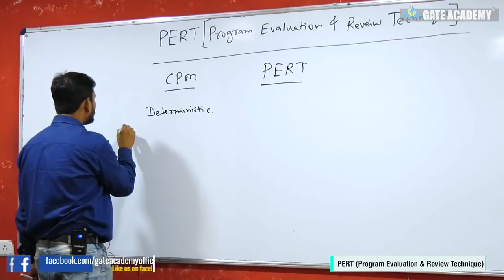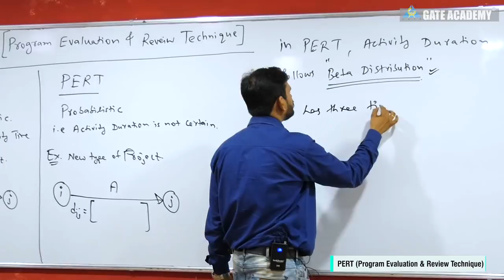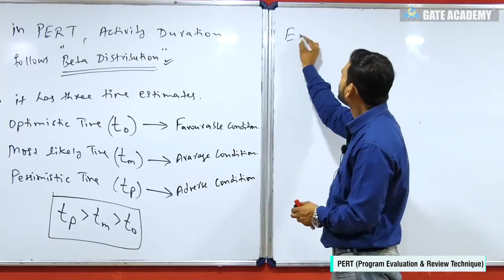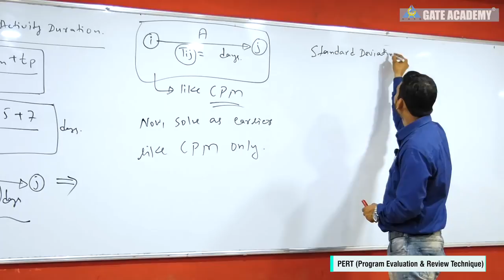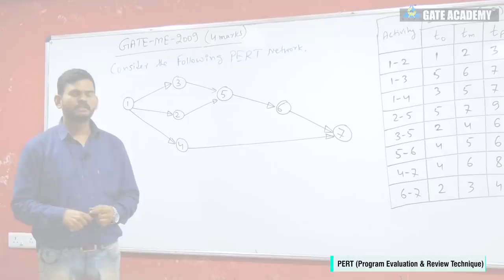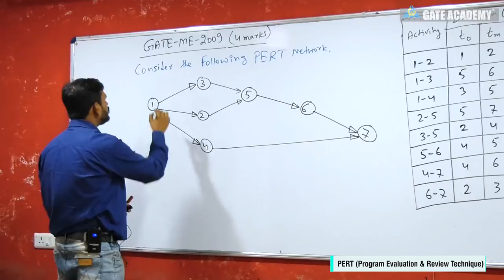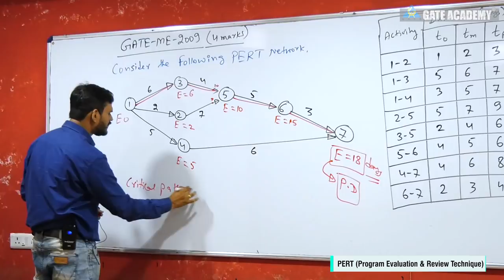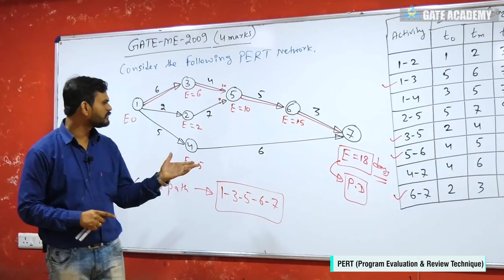PERT | Program Evaluation & Review Technique | Lecture 4 | CPM/PERT